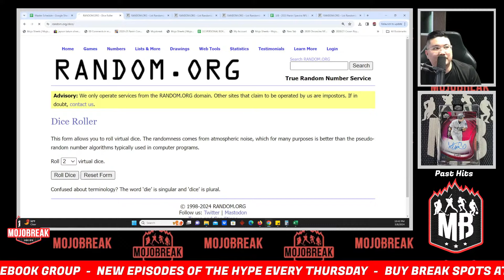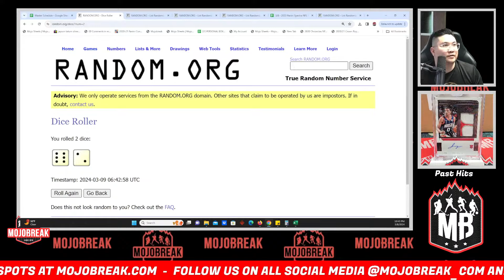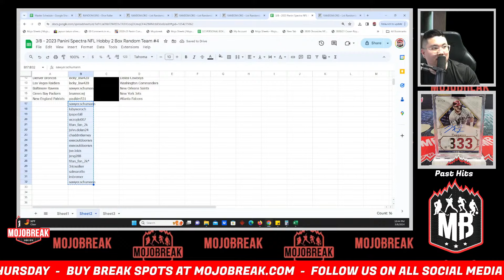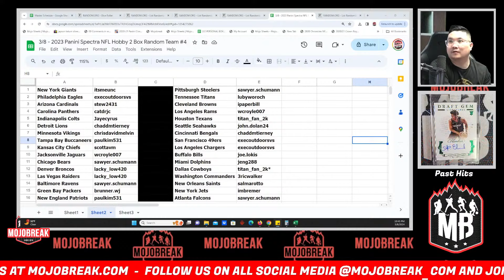Draw Results - 2023 Panini Spectra NFL Football Hobby 2 Box Break RT #4 - 03.08.24